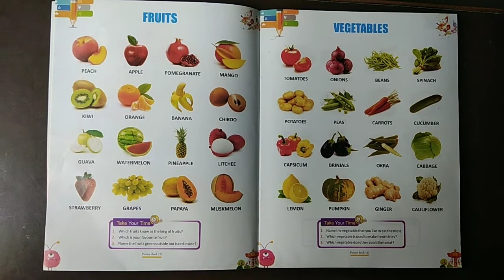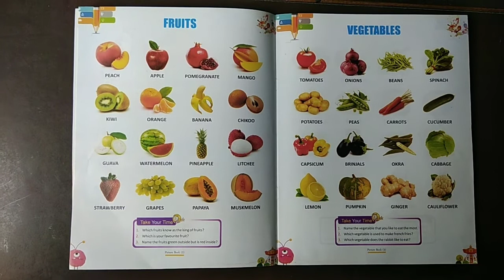Class kg-ll (UKG) Subject-G.k, Chapter-Fruits, Pg no.2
Class kg-ll (UKG)
Subject-G.K
Chapter-Fruits
Pg no .2
Assignment will be send thought school WhatsApp group.